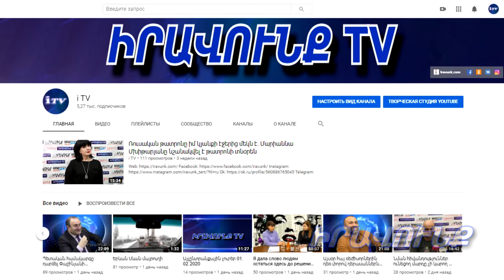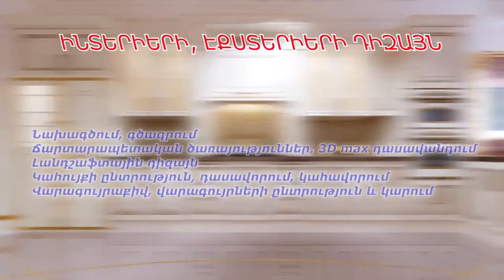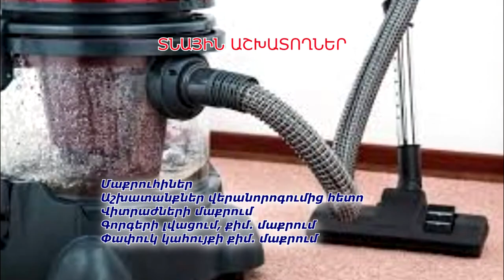Այլընտրանքային լուրեր 01․09․2020